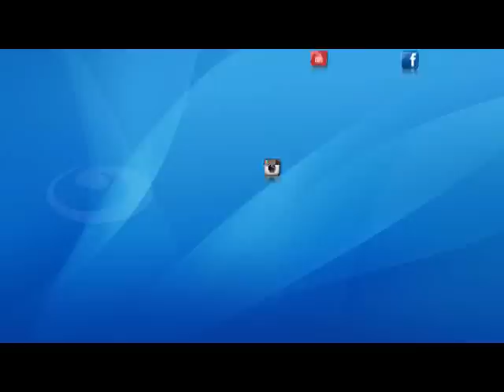اخر النهار - الشيخ / محمود التهامي - ذكر لساني